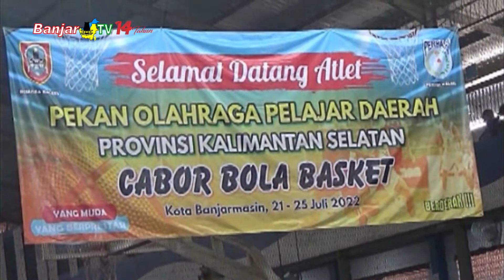7 MEDALI DIPERSEMBAHKAN ATLET TINJU UNTUK KONTINGEN POPDA HSS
Pekan olahraga pelajar daerah KALSEL khususnya cabang olahraga tinju sudah menyelesaikan semua nomor pertandingan dari cabor tinju. Kontingen Kabupaten Hulu Sungai Selatan kembali menambah pundi pundi medali, 5 medali perunggu dan 2 medali perak.